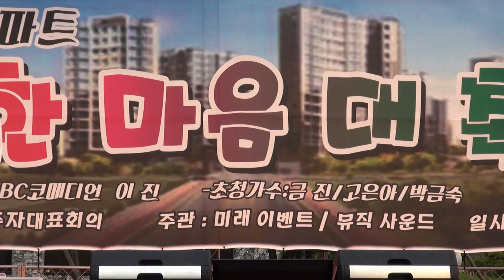이진MC 자이아파트주민한마음축제16-7-3편집자 장털보